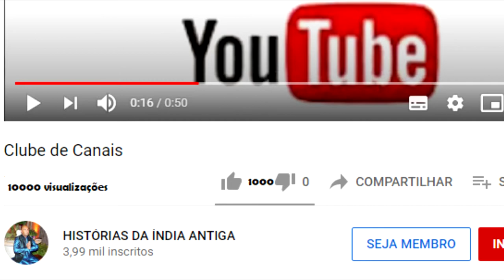GANESHA ATRAPALHA O OBJETIVO DO SÁBIO